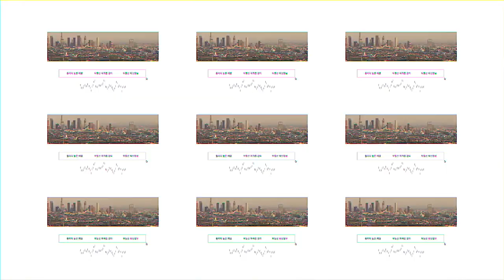리모델링 싹~끝난 언덕의 그림같은집 - 엘레이서 20분 교통 좋은 지역. 바람이 솔솔 부는 산동네의 집 구경하세요!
3 bd 2 ba 1,380 sqft
$1,299,000

미국 캘리포니아 LA / OC 지역의 부동산 전문 리얼터 다우니 정입니다.
31년 이상 캘리포니아에 거주하였으며, 10년 이상  인테리어 디자인 및 건축 전공으로
일하여 건물에 대해서는 누구보다 전문적인 지식을 가지고있습니다.
다년간 캘리포니아지역에서 전문 리얼터로 활동하고있으며,
부동산 에이전트 교육도하고 있습니다

- CA licensed Realtor in L.A and OC Area
- CA residence over 31 years
- Member of National Association of Realtors
- Member of California Association of Realtors

- Teaching Real Estate Class & Director of Agent services
- Studied in Interior Design & Architecture
- Former Interior Designer for 10 years